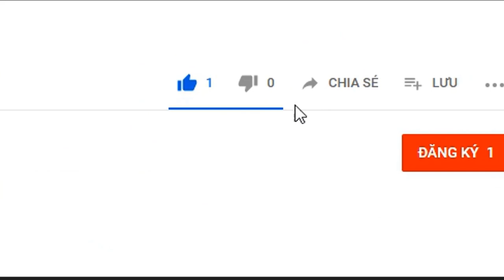NHÀ ĐẤT HẢI PHÒNG || nhà đẹp Thiên Lôi Vĩnh Niệm giá chỉ có 2.5 tỷ || HAPPYHOME☑️